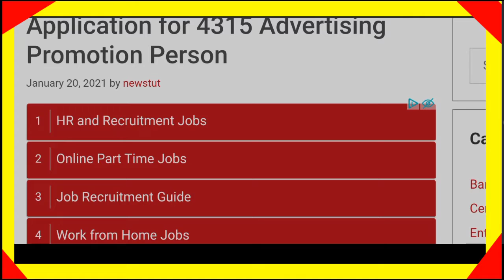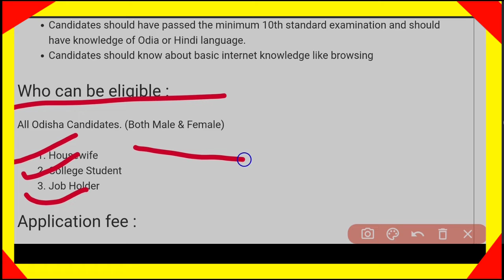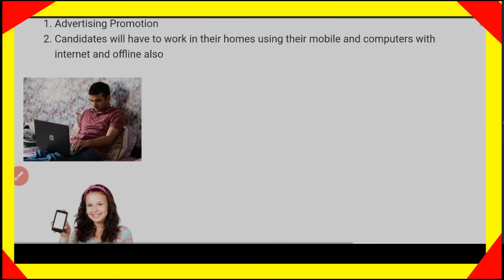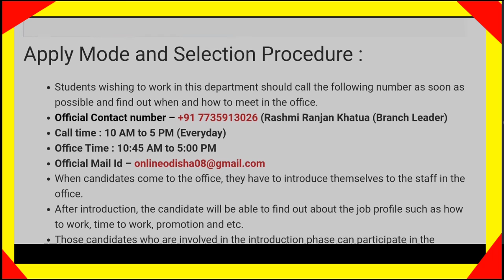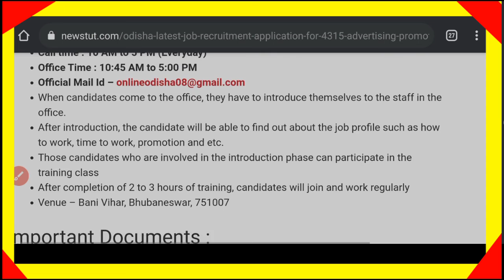Bhubaneswar Job Recruitment 2021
hubaneswar Job Recruitment 2021 | Post - 43151 Online Work Job Odisha job updates 2021 / Odisha job Odisha khabar